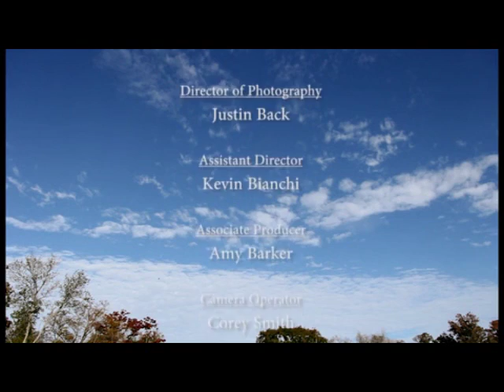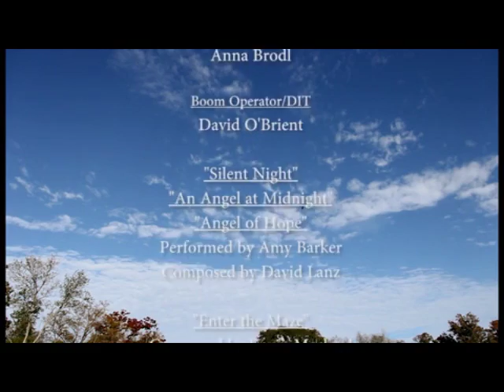The Question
James Puryear's "The Question" student film 2011